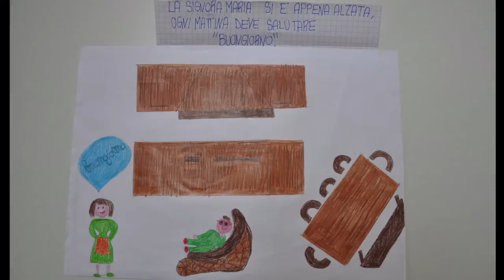Volano - Coltivare campagna, fatica e leggerezza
La signora Maria Tovazzi è nata a Volano da una famiglia di contadini e ha sempre lavorato in campagna. I suoi bellissimi ricordi agresti ci riportano a una dimensione della vita contadina con leggerezza e ironia, pur narrando storie di fatica e di regole di ubbidienza a una impostazione di famiglia, ora completamente cambiata.
NARRARE IL TERRITORIO è un progetto di ricerca e raccolta di memorie presso gli anziani di Volano (TN) con la partecipazione delle bambine e dei bambini delle classi V delle Scuole primarie e dei loro insegnanti. Consiste in un approccio laboratoriale, mediante il quale gli allievi acquisiscono gli strumenti per registrare suoni ambientali e per intervistare persone, sperimentando nuove relazioni umane in un clima sereno e spontaneo.
In collaborazione con l'Amministrazione comunale di Volano.